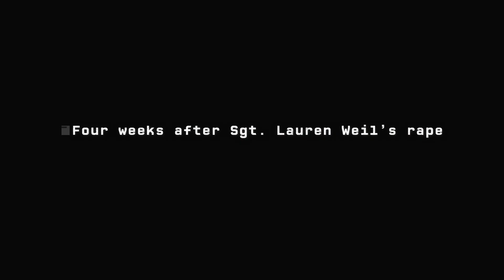Lauren | Season 2, Ep. 8 of 12 | Feat. Troian Bellisario & Jennifer Beals | WIGS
"Lauren": Season 2, Ep. 8: Stone tries to get involved in Milgram's evaluation.

Catch new episodes of "Lauren" Season 2 every Friday through May 17th!

About "Lauren" Season 2:
Lauren attempts to get on with her life in the military, but is harassed and impeded. Stone tries to do the right thing, but is caught between military code and what she may believe is proper. As their conflict escalates, the question becomes: Will the ugly truth see the light of day?

Starring Troian Bellisario, Jennifer Beals, Raymond Cruz, Justine Ezarik (iJustine), Sean Harmon, Sam Hennings, Sarah Jones, Melinda McGraw, Bradley Whitford, Mykelti Williamson

Episode Credits:

DIRECTED BY
Jon Avnet

WRITTEN BY
Jay Rodan

Troian Bellisario as LAUREN

Jennifer Beals as STONE

Raymond Cruz as MARTINEZ

Ray Haratian as INTERPRETER

Sean Harmon as ROMERO

Sophia Kiapos as AFGHAN WOMAN

Philip Shahbaz as HUSBAND

Bradley Whitford as MILGRAM

PRODUCED BY
Nicole Colombie

EXECUTIVE PRODUCERS
Jon Avnet
Rodrigo Garcia
Jake Avnet

CO-EXECUTIVE PRODUCER
Marsha Oglesby

Denis Lenoir

PRODUCTION DESIGNER
Tracey Gallacher

EDITED BY
Lauren Connelly

Bob Reynolds

MAIN TITLE MUSIC BY
Thomas Newman

CASTING DIRECTOR
Rick Pagano

COSTUME DESIGNER
Tracey Moulton

Steak House

1ST ASSISTANT DIRECTOR
Van Hayden

2ND ASSISTANT DIRECTOR
Elaine Wood

2ND 2ND ASSISTANT DIRECTOR
Michael Melamed

Taylor Maxwell

PRODUCTION ASSISTANTS
Sam Brody-Felber
Nicholas Smith
Richard Leopardi
EJ Dickerson
Niani Riley

ART DIRECTOR
Kristyn Ingle

SET DECORATOR
Lisa Son

Zander Fieeschko

LEADMAN
Joe Skiff

PROPERTY MASTER
Steve Ochoa

ASSISTANT PROPERTY MASTER
Steph Furr

CONSTRUCTION COORDINATOR
Michael Vaccaro

SWING
Brant Boling

CAMERA OPERATOR
Matt Pearce

A CAMERA 1ST ASSISTANT
Mark Lagaspi

A CAMERA 2ND ASSISTANTS
Aaron Gambel
Danny Brown

B CAMERA 1ST ASSISTANTS
Patrick Blanchard
Joshua Turner

B CAMERA 2ND ASSISTANT
Stephen Taylor-Wehr

DIT
Kyle Peters

GAFFER
Justin Dickson

Raymond Beersingh

ELECTRICIANS
Aaron Rogers
Kunie Bagot Simmons
Justin Suriano

KEY GRIP
Frank Garbutt

Matt Hoeffler

GRIPS
Erik Vizicaino
Chad Pelsang
Anthony Barrese
Mark Villafan

HAIR DEPARTMENT HEAD
Yunea Cruz

KEY HAIR
Theodora Katsoulogiannakis

HAIR STYLIST
Aneci Lopez

HAIR STYLIST FOR MS. BEALS
Mary Stultz

Bret Boreman

KEY MAKEUP
Ayat Malek Kiankhooy

MAKEUP ARTIST
Michelle Garbin

EXTRAS CASTING
Zachary Foppe

LOCATION MANAGER
Steve Beimler

MILITARY CONSULTANT
Dale Dye

WEAPONS
Mike Tristano & Co.

STUNT COORDINATORS
Buddy Joe Hooker

ASSOCIATE PRODUCER
Robert Shapiro

1ST ASSISTANT EDITOR
Charles Butler

ASSISTANT EDITOR
Bradford S. Obie

Ed McCarthy

Ron Simonson

Tripp Watt

SPECIAL EFFECTS
Special Effects Incorporated

SCRIPT SUPERVISOR
Shannon Volkenant

BOOM OPERATORS
David Stark
Austin Hunter

COSTUME SUPERVISOR
Daniel Cardenas

KEY COSTUMER
Simone Sirbaugh

PRODUCTION ACCOUNTANT
Kelley Sims

ASSISTANT ACCOUNTANT
Chuck Hurley

PRODUCTION COORDINATOR
Cara Brown

ASSISTANT PRODUCTION COORDINATOR
Jonathan Fung

PRODUCTION ASSISTANTS
Megan Shaw
Matthew Teague

PRODUCTION INTERNS
Melanie Avery
Barry Bartlett

CATERER
Nandito's Catering

CRAFT SERVICE
Eduardo Garcia

Kevin Chalk

Karen Graci

CASTING ASSISTANT
Cassidy Boyd

EXTRAS CASTING ASSISTANT
Prince Vaughn

STUNT DOUBLE
Tammie Baird

STUNT SOLDIER 1
Shawn Crowder

STUNT SOLDIER 2
Chris Carnel

AFGHAN SOLDIER
Max Daniels

HELICOPTER PILOT 1
Chuck Tamburro

HELICOPTER PILOT 2
John Tamburro

SECURITY CAPTAIN
Ralph Lopez

MEDICS
Tim Hall
Jackie Mutschler

TRANSPORTATION COORDINATOR
Sandra Ninham

DRIVERS
Chris DeQueiroz
Marcos DeQuiroz
Jean DeQueiroz
Karen Marquez
Ismael Chavez
Edie Gracia
Keoni Rediros

TRUMPET SOLOIST
Niv Toar

MUSIC SUPERVISOR
Alexis Diana Earl

POST-PRODUCTION SERVICES
Point 360

RE-RECORDING MIXER
Mitchell Lindskoog

COLORIST
Mark Nakamine

Law Offices of Vince Ravine, PC

FOR WIGSCO:

Steve Shin

Megan Hannay